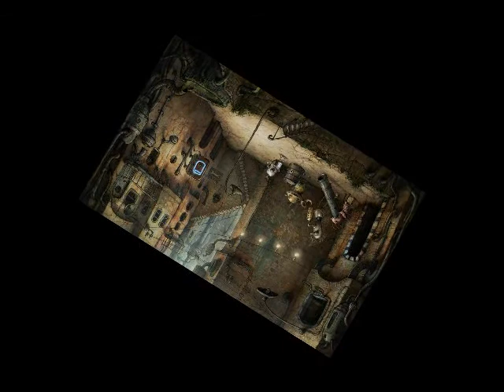Machinarium Song Ingame (no walktrough)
Cool song with sax, drum and didgeridoo.
From the game Machinarium.